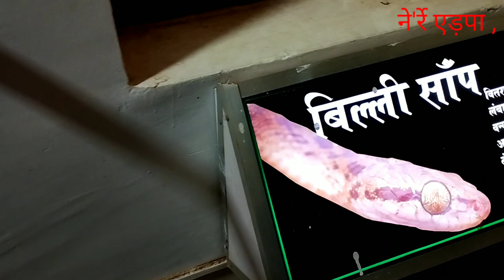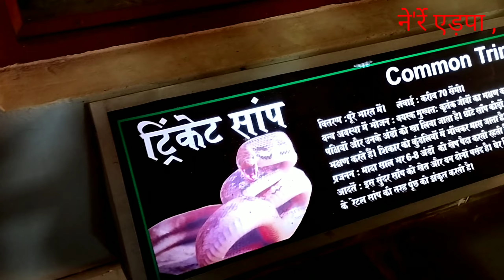खद्दर गने ने'र्रे एड़पा कोरोच'कम 😐